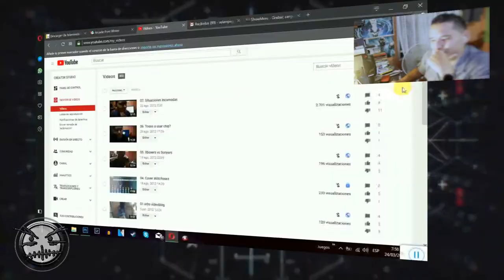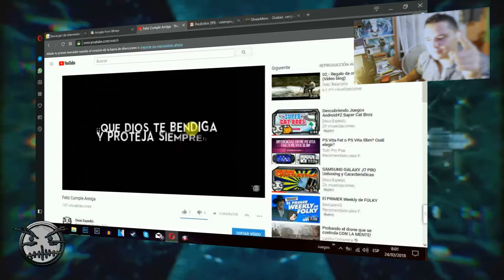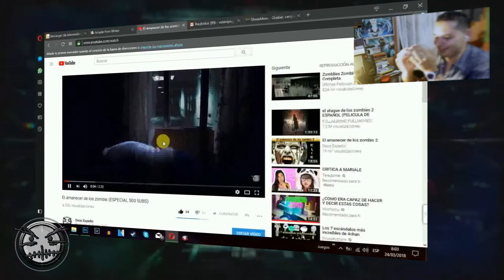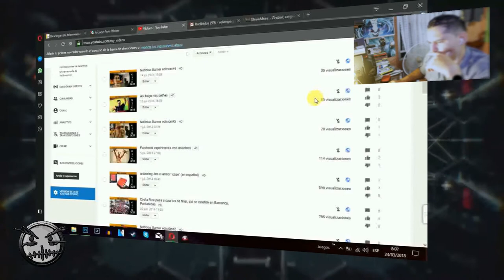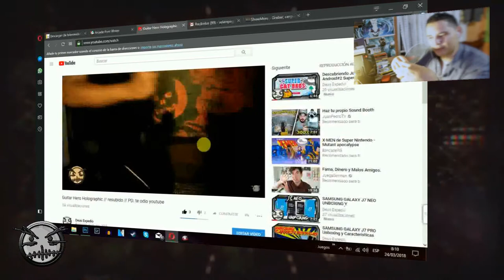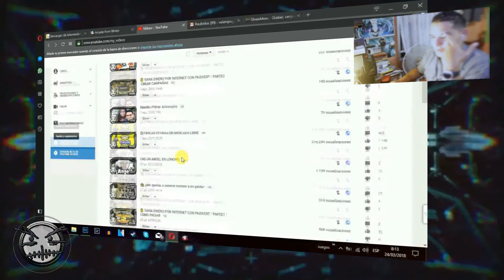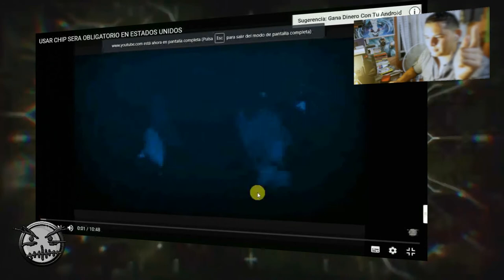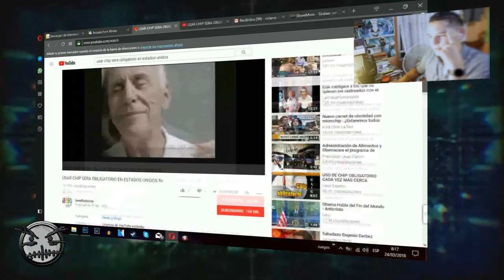REACCIONANDO A MIS VIDEOS ANTIGUOS (BORRO VIDEOS VERGONZOSOS)